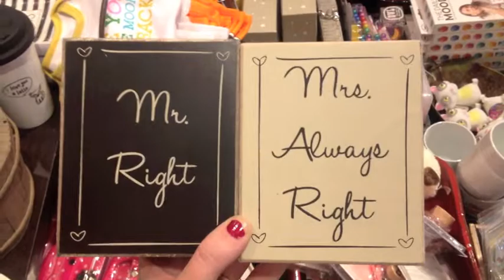Cute Puppies & Bridesmaid dress shopping | Rachel Wynn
In this vlog full of cute puppies I made a trip to Orlando, FL to see one of my very best friends and bridesmaid Shea! We go bridesmaid dress shopping and I give you a little insight on what my bridesmaids are wearing for my wedding! We stop to play with puppies and then relax and get a pedicure with Shea's cool mom! We had such a great time together!!

New Canada vlog with Harold coming tomorrow! Have a blessed day!!